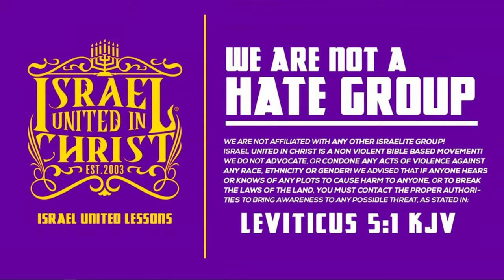Barbershop Talk: Finding Solutions to the Problems That Plague Our Community Pt.2